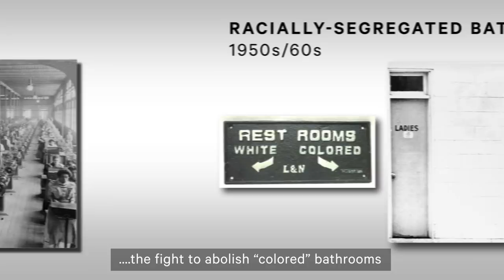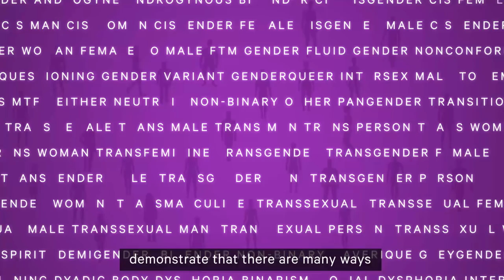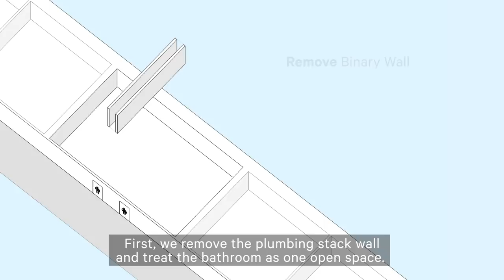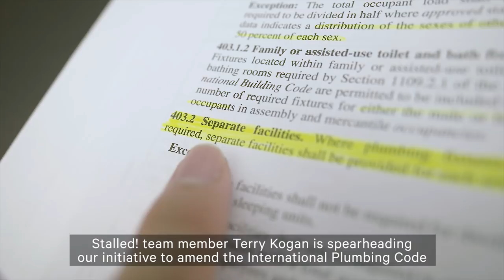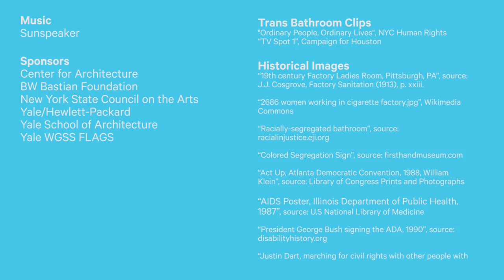Stalled! | The Video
Stalled! takes as its point of departure national debates surrounding transgender access to public restrooms to address an urgent social justice issue: the need to create safe, sustainable and inclusive public restrooms for everyone regardless of age, gender, race, religion and disability. Stalled! addresses this issue through lectures and workshops, writings and interviews, design guidelines and prototypes.